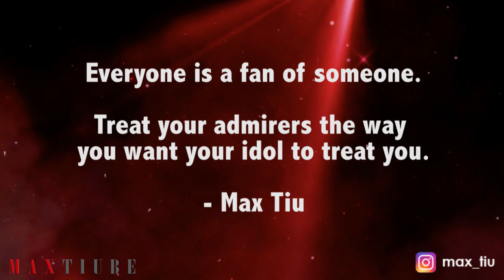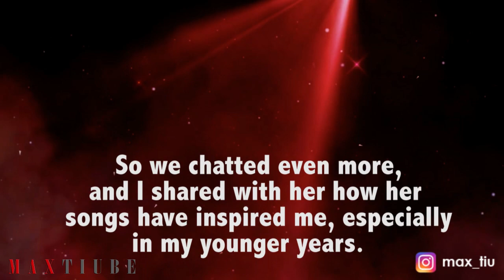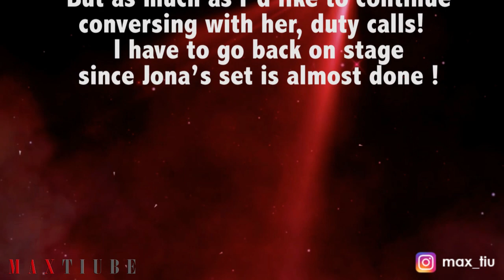MEETING THE MEGASTAR SHARON CUNETA | MAX TIU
I would like to share with everyone my personal experience meeting the Megastar, Sharon Cuneta. How was she in person?   Watch this video and find out!

Special thanks to the Sarmiento Family.

MaxTiube